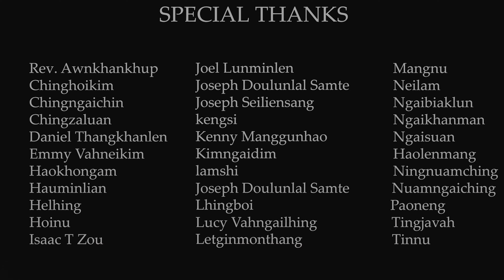H. HAUMINLIAN || SHINA LUIPI GAL AH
Tami Shina Luipi Gal laa Kapa uh (L) Pa M. Limkhosei Shini (Date 25/10/21) kum khat chinni leh Aman ana laa dei mama khat zong ahia,  tualeh Kapi uh  (L) Veizalam Mantuang thei zingna ding a ka hing bawl uh, unaupa Tv. H. Hauminlian in ahing sahsah Mangpa min thupina ding a hing na ngaisah ding in kahing ngen uhi.

_Mangpan ngaitu zousie Mimal chin shina luipi gal lam galdot zou sem din  hing gual zawl chiat tahen🙏_

By Nu Tingzavah & Family

Music Recording: Green Studio
Media: Kanamjem Network PVT LTD